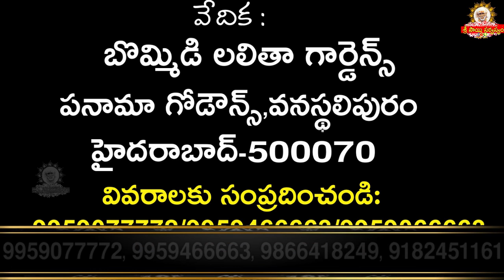Sri Saiswara Rudra Homam On Mahashivaratri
goldenlotus444.